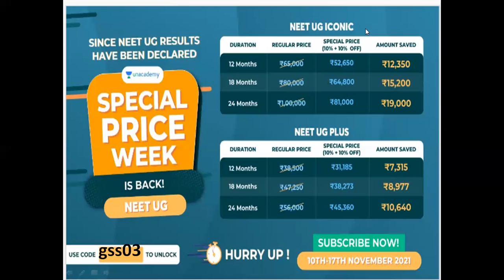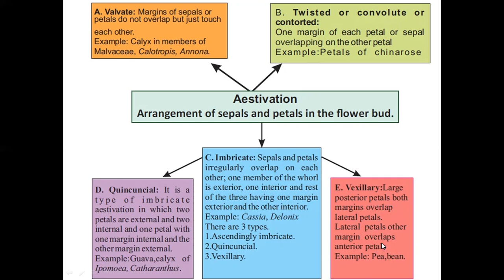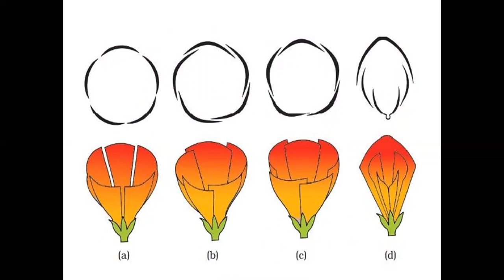Aestivation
Description box